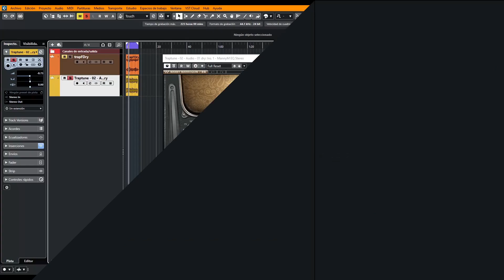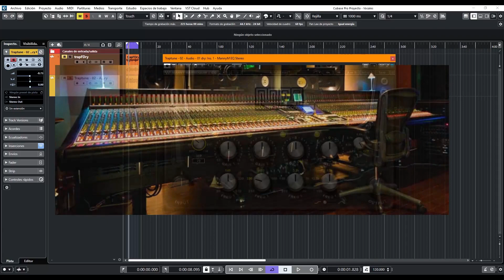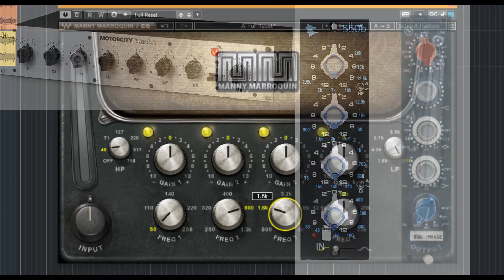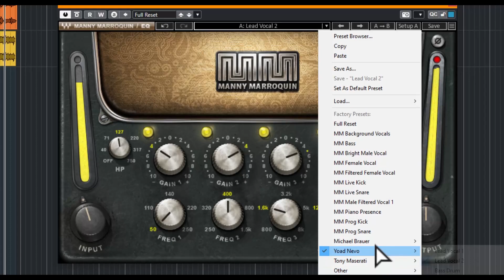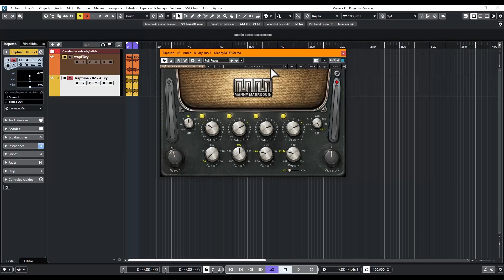🎧Waves Manny Marroquin EQ🎧 -Revisión en Español-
Un increíble plugin de EQ que integra el carácter sónico de distintas unidades hardware utilizadas por este reconocido productor/ingeniero.